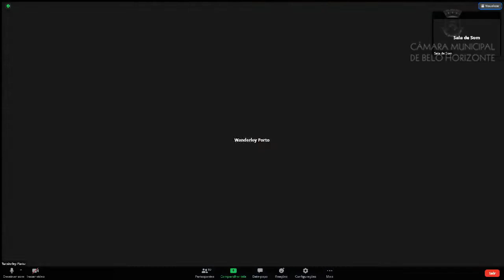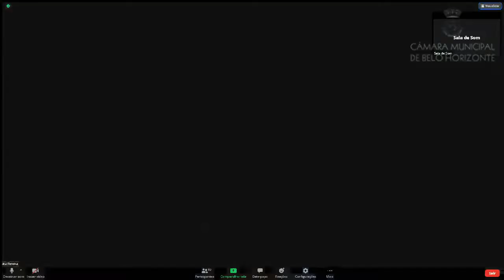8ª Reunião Ordinária - Comissão de Meio Ambiente, Defesa dos Animais e Política Urbana.